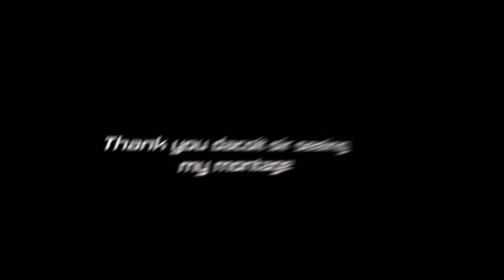MACHA YENGE //LOW END DEVICE // YOUTUBE DACOIT IS MY INSPIRATION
montage,how ton edite montage video in premiere pro,manul india how to edite montage video

Tag your squad ❤️ Ignore Tags ❤️